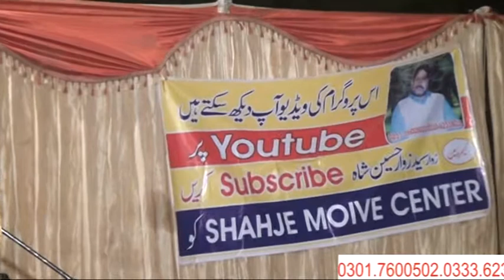zakir alis raz 10 9 2019